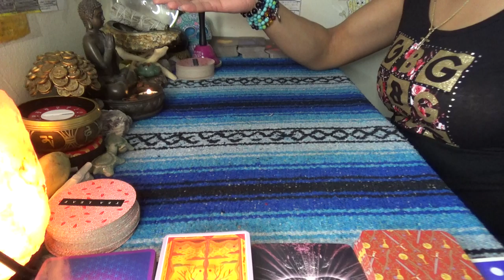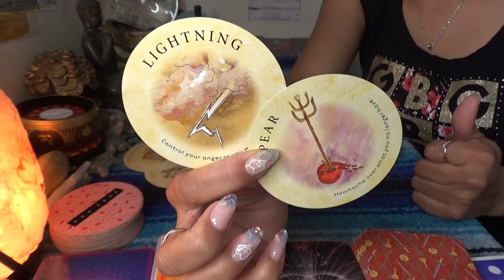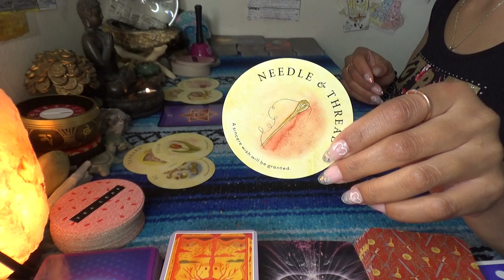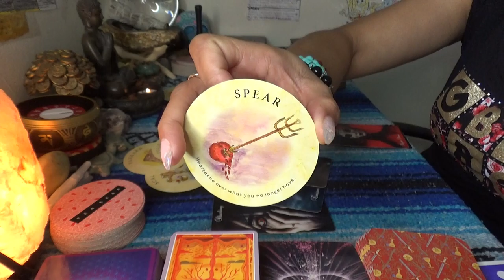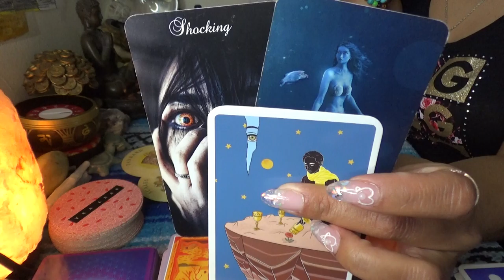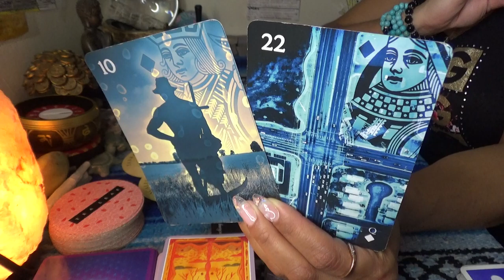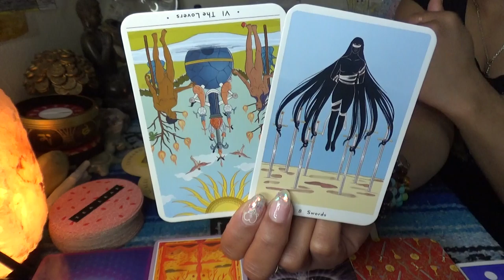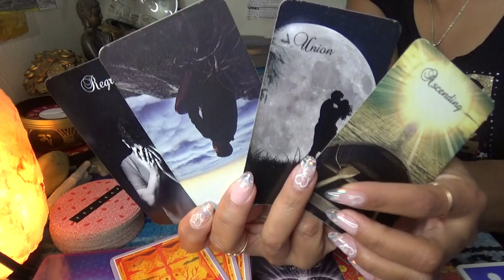♌️ LEO MARCH 2021 ♌️ CONTROL YOUR TEMPER...ESPECIALLY WHILE DRINKING OR YOU WILL REGRET IT!!!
SCORPION REDDZ TAROT PERSONAL READING PRICING LIST:
-5 Card 1 Oracle Quickie Read $25 15mins
-General Energy Reading $50 for 45min:
-2 Question read is $75 1hr+